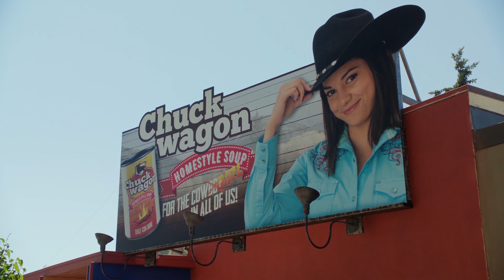1008 First Look: Here and Now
Here is your first look at Sunday's ALL-NEW episode of Heartland!

About Heartland: Heartland is a family drama on CBC TV about a family dealing with the highs and lows of life on a horse ranch in the stunning the foothills of Alberta.